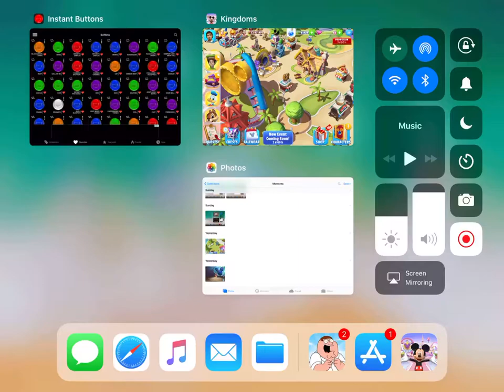No commentary sound for Disney Magic Kingdoms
I had some microphone probs on playbacks so I had to remove and delete some quest walkthroughs on my YouTube channel.